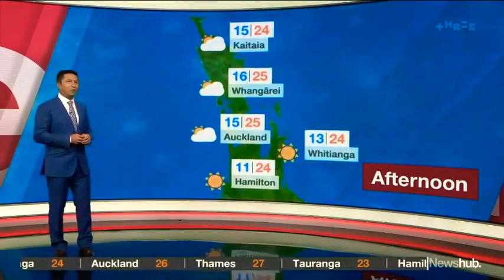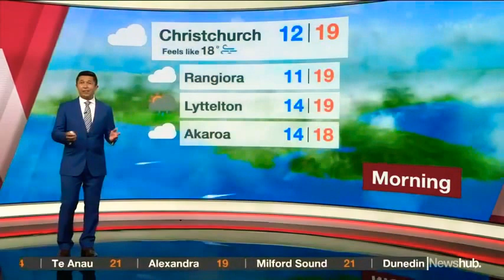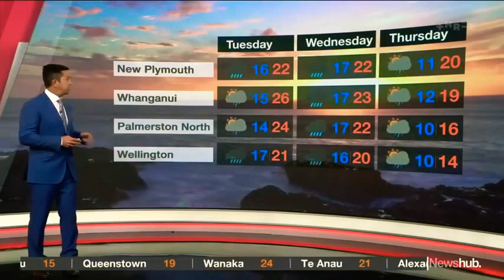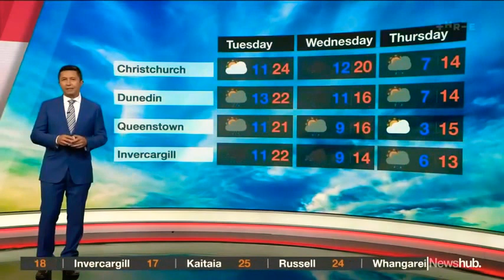Newshub Live at 6 (Sunday) - Weather and Closer Sponsored by Meridian, Sunday April 3rd 2022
With Tom McRae (News), Andrew Gourdie (Super Sports Sunday) and Mike Puru (Weather)